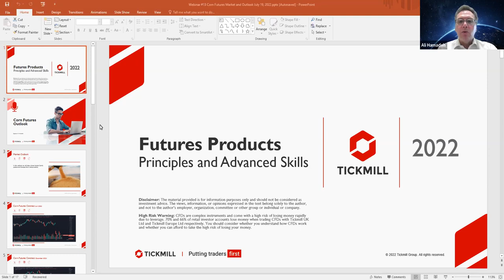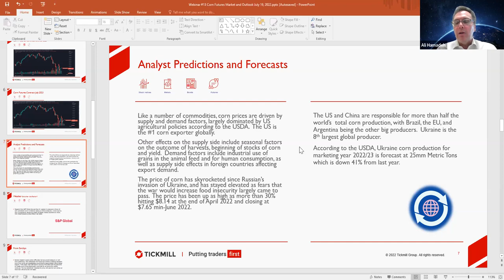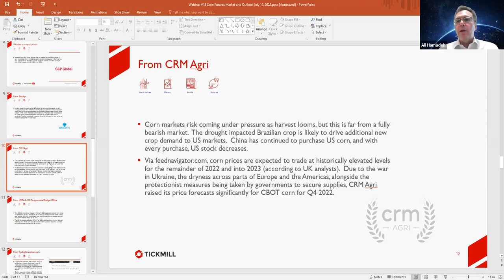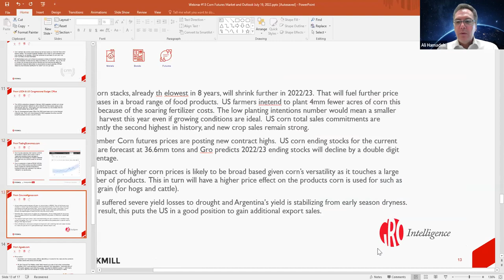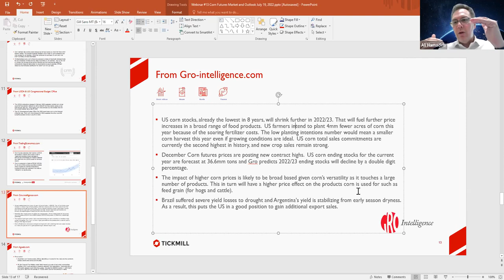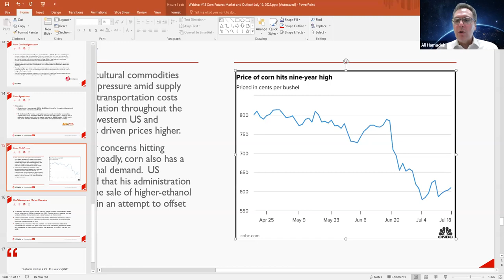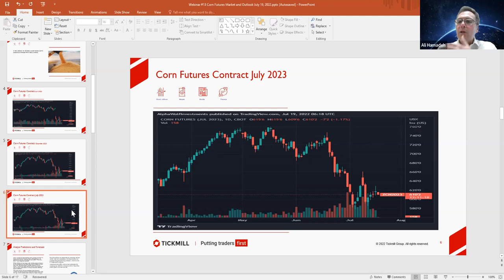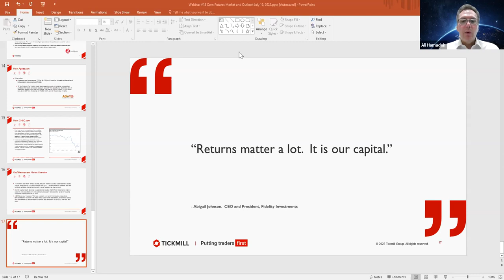Futures Market Outlook (Interest Rates)